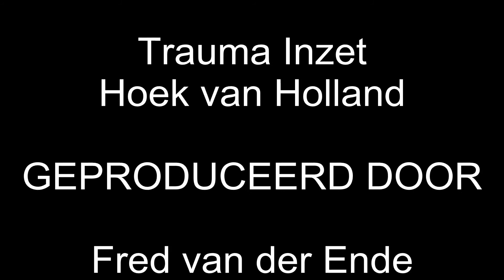trauma inzet Hoek van Holland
Hoek van Holland - Om 18:00 kwam er een melding binnen dat de inzet nodig was voor een medisch ongeval aan de President J.V. Wierdsmastraat. Hierbij was
 niet alleen de trauma helicopter opgeroepen maar ook de brandweer van Hoek van Holland en 2 ambulances. Het drama speelde zich af op de 5e verdieping.
 Veel publiek trok zich naar de landing van de trauma helicopter, die de landing had ingezet op het speelveldje naast de Dirk van den Burgweg (N211).
 Het was voor het MMT (Mobiel Medisch Team) een lange loop om naar het adres te komen en halverwege kreeg ze een lift van een automoblist aangeboden.